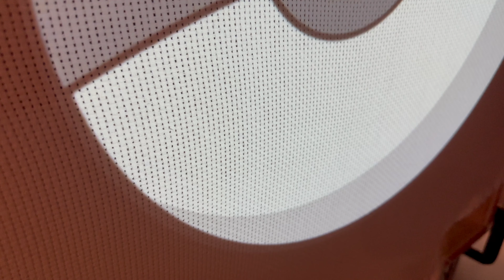ASMR Rug Tufting | Pokemon Rug (Start To Finish)